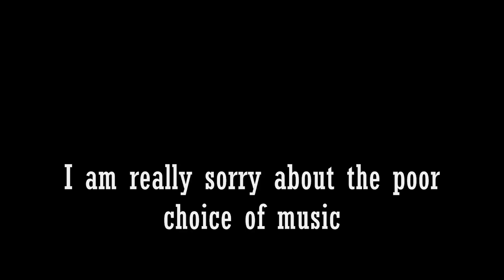ArmA 2 - A-10 Warthog bringing shit to the fan 2nd Edition (Same movie higher res.. I think)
I'm jealous on everyone out there who are great at making movies, especially you guys who make awesome ArmA 2 videos, like richiespeedisback, great fucking movies. I decided to give it a try and at least play around with the camera.sqs script! So here is the result. Edited in windows movie maker and ... yeah, that is about it.. Sorry again for the choice of music, it's kinda over-used but well.. It is epic. Enjoy!

Might be the third.. I do not know.